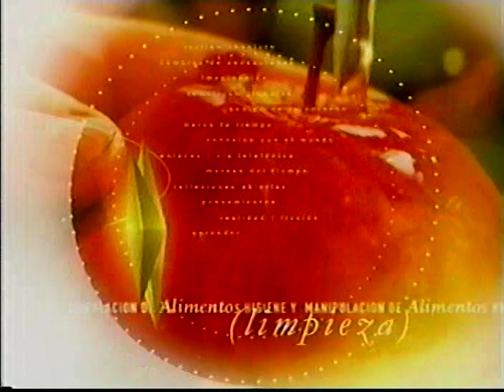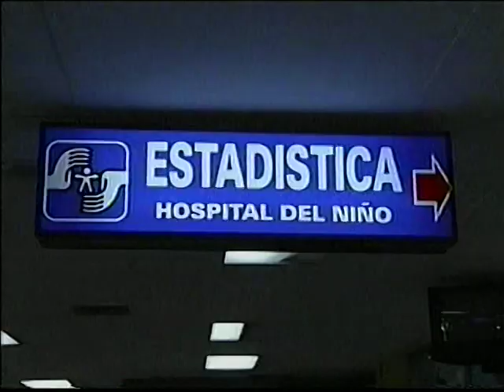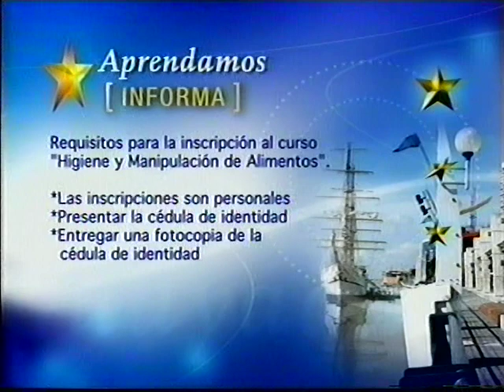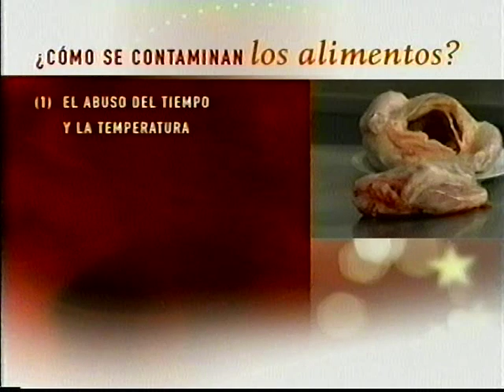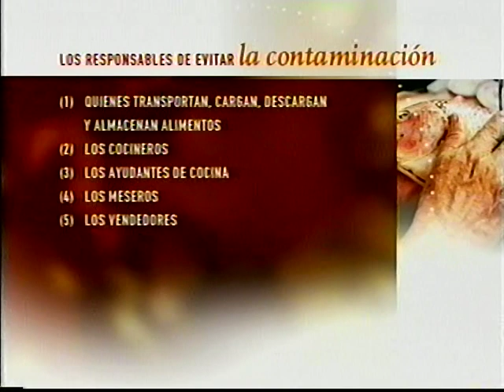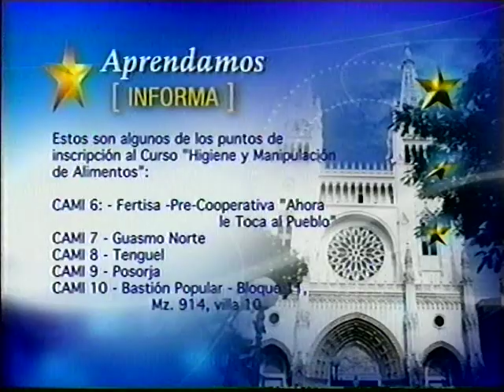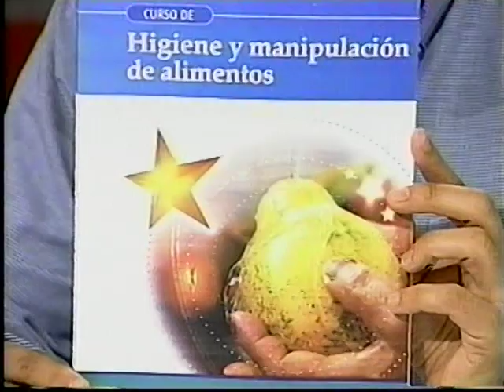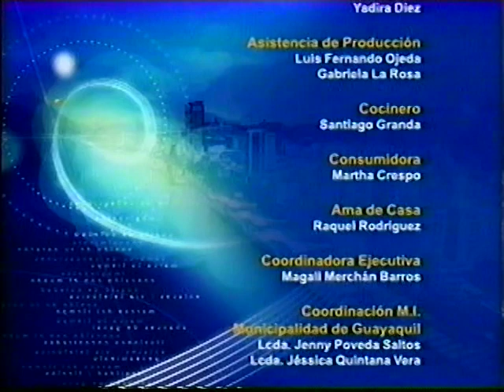¿Qué son las enfermedades transmitidas por alimentos?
Programa 1 del curso "Higiene y manipulación de alimentos"